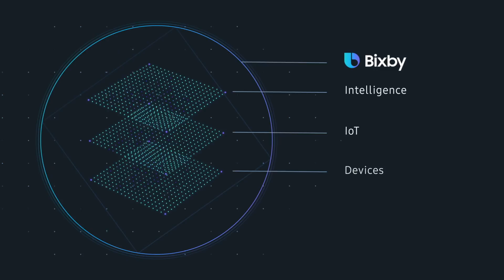Why Develop with Bixby?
With Bixby, we’re redefining software development. It’s a collaboration between the developer and the AI. Join us on November 7th and 8th for the Samsung Developer Conference and learn how you too can develop with Bixby for the Samsung Device Ecosystem.

This year’s conference is unlike any other. We’re inviting developers, designers and producers to join us as we launch the all new Bixby. AI Pioneer, Adam Cheyer, VP of Mobile R&D, will be unveiling the developer platform and will go in-depth on how developers can join the AI revolution.